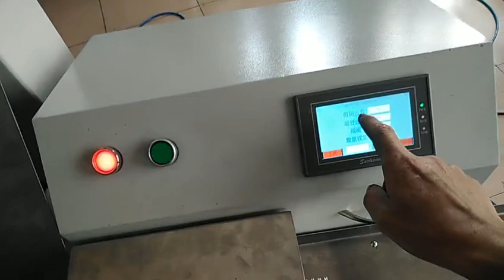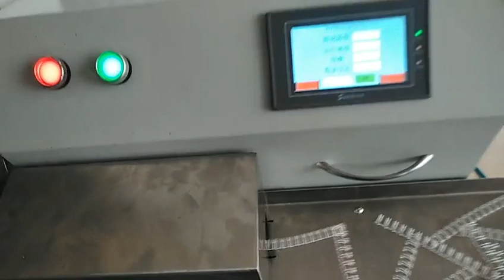Brand New ZM-790 Automatic Double Metal Wire Cutting Machine From China Manufactor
Brand New Machine For SALE From Zomagtc Company Ltd in China

Double loop wire forming and rewinding machine suits to produce double loop wires(twin-ring), which is widely used in noted books, workbook and calendars etc. It was composed of forming machine, spooling machine and cutting machine.
Widely used in different sizes of coils in the same pitch by replacing the forming mold where the mold can be easily changed and operated.
The wire cutter machine is specially used for wire o cutting. It is with a relatively high degree of automation, simple operation and low failure rate.

Model: ZM-790
Double wire size: 1/4"-1"
Working speed: 3000 loops/hour
Fitting the mould for pitch:3:1 & 2:1